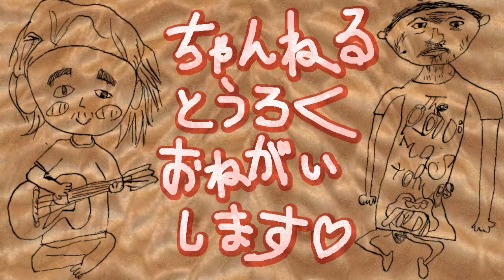心のPhotograph/ミスター味っ子エンディングテーマ「唄と演奏・おとおちゃんとＪー１８５」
パソコンが古くて色々ボロく、最近まったくネットに繋がらんかったのが、なんか急に繋がったんでアップ！
いやめでたい。
新しいパソコン欲しいけど、なかなか手が出まへんな。

また、ミスター味っ子！この唄も大好き！
１０歳ん時にこの唄聴いて、歌詞の意味もよー分かってなかったけど、今まったくこのとーりになっててビックリ！
心のゆとりをなくした。
ふりかえれば、つーけどなかなかふりかえれんもんやね。
もっとホンマに疲れ果てたら、ふりかえれるんやろーか。

今回からギターがギブソンＪー１８５！
まだまだ鳴ってへんけどボチボチいこう！

わたしはアニメ特撮のテーマを愛しています。ほかのもみてね。